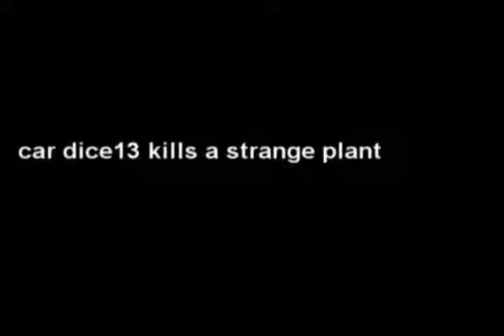car dice13 killing a strange plant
I was training at ape atoll, and had some super anti-poisons for the spider. Then a strange plant appeared so I decided to kill it. runescape